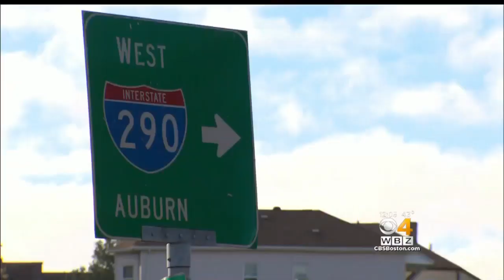Armed Carjacker Escapes Police After Chase From Webster To Worcester